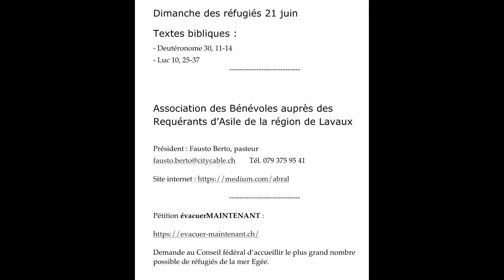Réfugiés : agir avec nos limites ! Message du mercredi 24 juin par Pierre Farron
Association des Bénévoles auprès des Requérants
d’Asile de la région de Lavaux
Tél. 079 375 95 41
Pétition évacuer MAINTENANT :
Demande au Conseil fédéral d’accueillir le plus grand nombre possible de
réfugiés de la mer Egée.